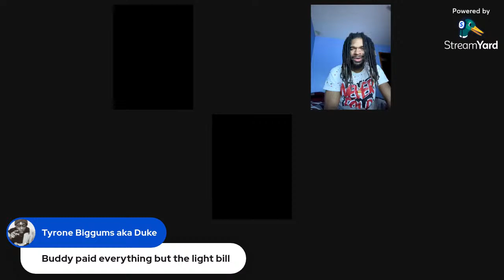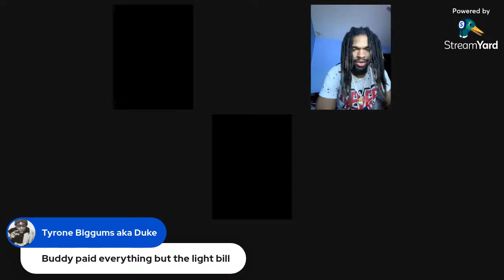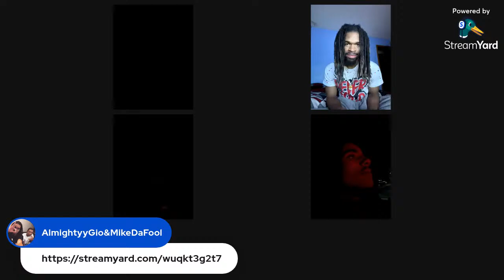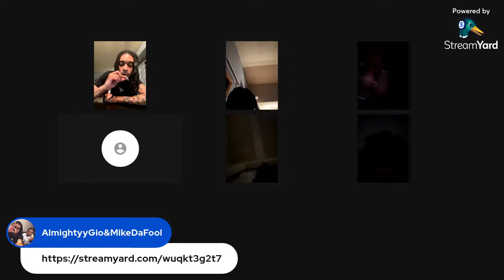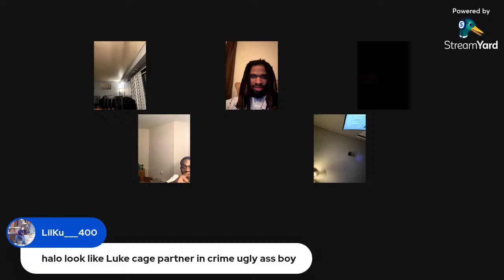Live Roast Session Pt 17 Lmao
Our instagram name is our display name dd us n add @almightyygio1